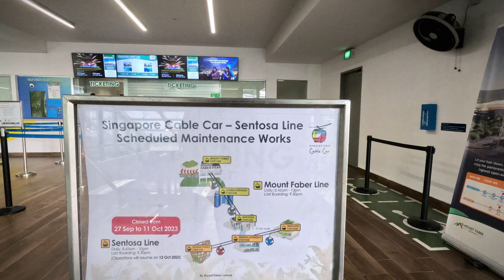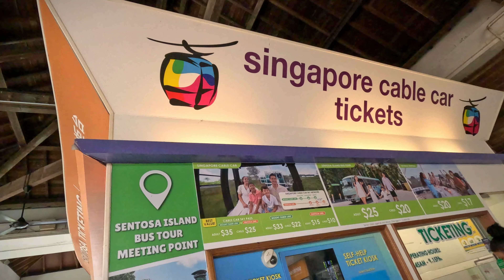Sentosa Island Walking Tour ; Singapore 🇸🇬 @samvlogs_uae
"Welcome to SAM Vlogs! 🌍✈️
Sentosa Island Walking Tour ; Singapore